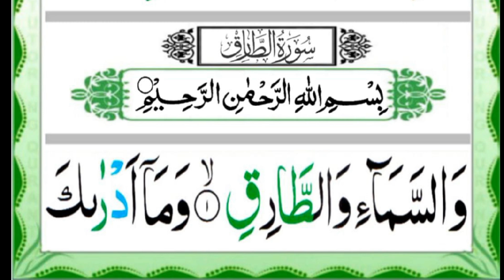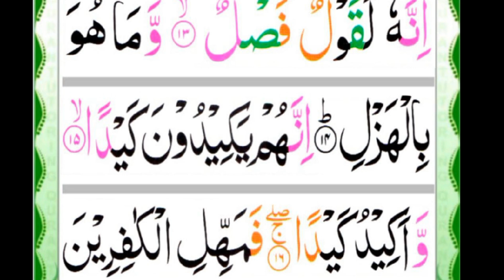00.98 surah at-tariq full ❤️| easily surah at-tariq❤️learn surah tariq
00.98 surah at-tariq full ❤️| easily surah at-tariq❤️learn surah tariq